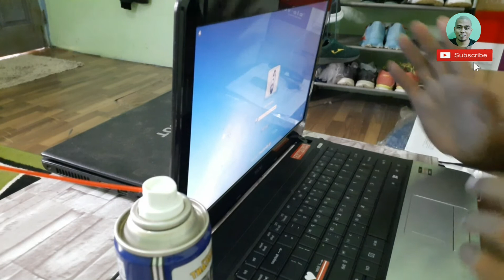CARA PERAWATAN ENGSEL LAPTOP BIAR AWET DAN TAHAN LAMA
cara perawatan engsel laptop biar awet dan tahan lama. mudah-mudahan video ini dapat bermanfaat ya gaess. dan jangan lupa juga dukung terus vedeo ini dengan cara tekan tombol subscribe, like dan coment ya. thank you